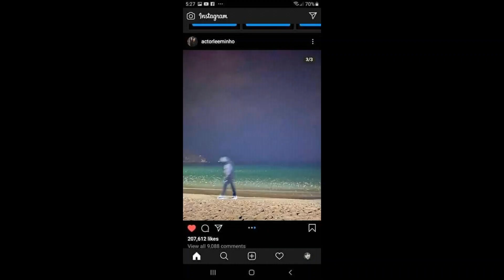Lee Min Ho new instagram post june 17, 2020